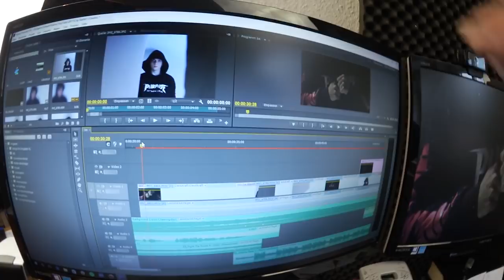Winterspaß Oberhof | VLOG | Felix´s Welt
Ein Tag im Winterparadies Oberhof.
Die Stadt Oberhof mitten im Thüringer Wald ist eines der bekanntesten deutschen Wintersportzentren. Hier trainieren Spitzensportler der Disziplinen Biathlon, Rodeln, Bob, Langlauf und Nordische Kombination. ►Mehr Infos weiter unten in der Videobeschreibung!

Möchtest du noch mehr Folgen sehen???

►Weitere Infos
✘Alle Links von Green Mammoth Designz:

✘Mommelstein Rad & Skishop
Bahnhofstraße 40a
98583 Floh-Seligenthal
Tel.: 03683/466250

►Meine Bike-Komponenten
✘Reifen trocken
✘Reifen nass
✘Knie Protektor
✘Ellenbogen Protektor
✘Safty Jacket

►Meine PC-Komponenten
✘Externe Festplatte
✘USB Stick

►Meine Film-Komponenten
✘GoPro Zubehör
✘VLOG Cam
✘Kamera Koffer

Hast du einen Wunsch oder eine andere tolle Idee? Dann schreibe bitte per Mail an: